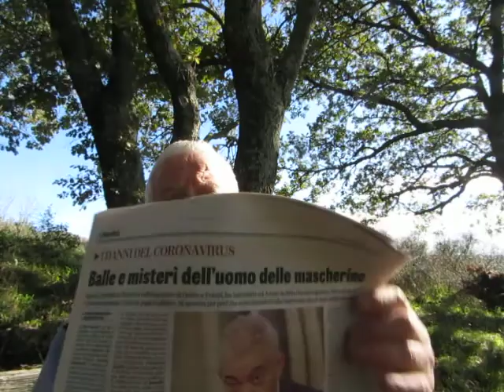MASCHERINE COVID 4 - I MISTERI DELLA TERZA PUNTATA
Ecco perchè la stampa di REGIME SINISTRO non ne parla : c'è di mezzo SEMPRE il PARTITO DEMOCRATICO !